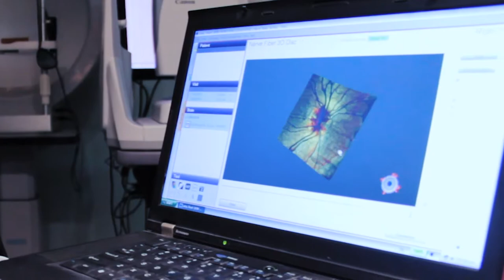Meet Stuart Laing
Blur Eyecare